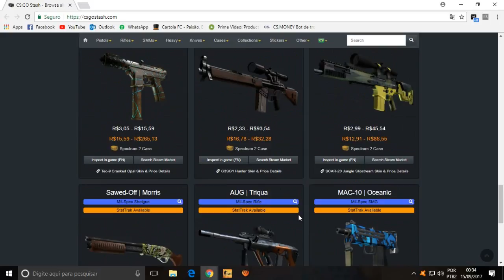NOVAS SKINS DO CS:GO (SPECTRUM 2 CASE),MOSTRANDO TODAS AS SKINS NOVAS E O PREÇO DELAS!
►Inscrevam ▬ se

▬ MEU PC ▬

►Pentium 3.20 GHz
►64Bits
►GT210

♫ ▬ MUSICAS ▬  ♫

►Jonny Third feat. Jeremy Fowler - Young Ones

▬ SEGUNDO CANAL▬

▬ IRMÃOS ▬

▬ TAGS ▬